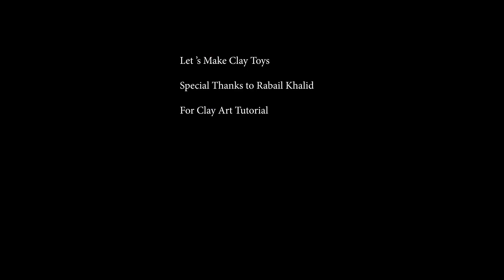Clay Art | Clay Toys for kids | Best Activity for kindergarten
This video is about making toys with clay. it's really having fun with clay as well as using different colours for painting 🖌️ the toys.
it's a good activity for kids as they are using their hands. It's a good activity for fine motor skills
or hand eyes coordination.